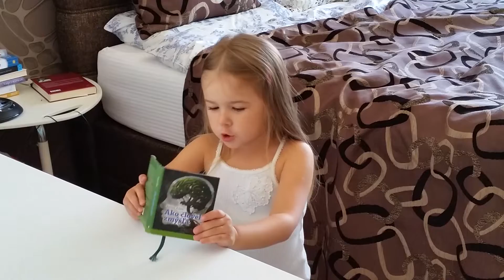Citam knizku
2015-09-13